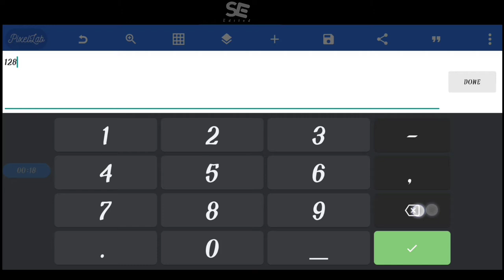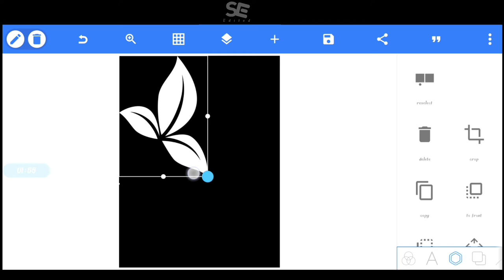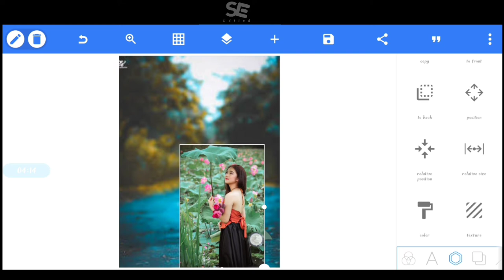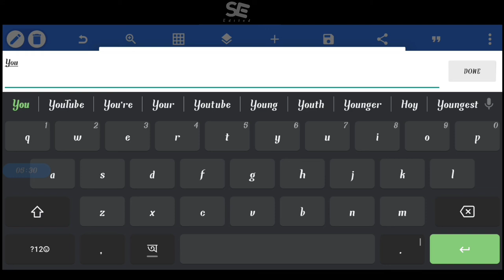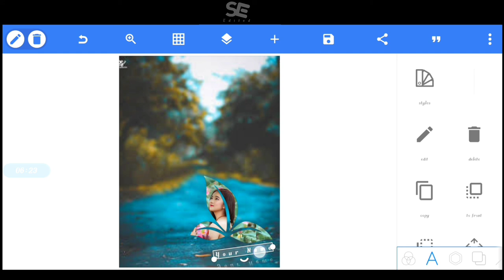How to design on Pixellab |Pixellab Tutorial |Some_Exited.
ՏOᗰᗴ _ᗴᗪITᗴᗪ
                      ✔︎  𝗜𝗮𝗺 𝙍𝙖𝙟𝙚𝙨𝙝 𝙎𝙖𝙧𝙠𝙖𝙧✔︎
                       I Will be teaching photo effect,design,tutorial,edit in mobile ,

As. ✔︎✔︎

✔︎ Pixellab CC  tutorial,

✔︎  Pixellab CC Tips or Trick

As.

Lightroom  CC effect

Lightroom CC background color,

As...

PicsArt  CC tutorial

PicsArt  CC editing

PicsArt  CC  effect

As.

 Snapseed tutorial
Snapseed  effect

Snapseed  editing

Diselaimer-

Video is for educational  photography purpose only. Allowances is made for use. Non profit, educational or personal use tips the balance in favor of the fair.